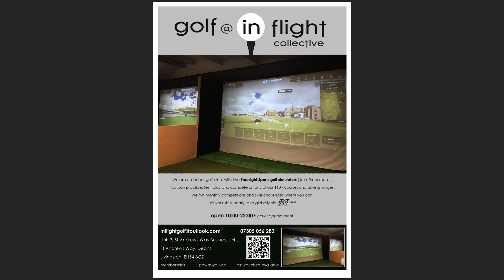in flight golf Foresight Sports FR-1 putting modes overview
at in flight golf we use Foresight Sports launch monitors & simulator software - FSX Play, FSX Pro, FSX2020, FR-1
here we have an overview of the putting modes available in the older FR-1 software:  standard, gimmies & manual/autoputt